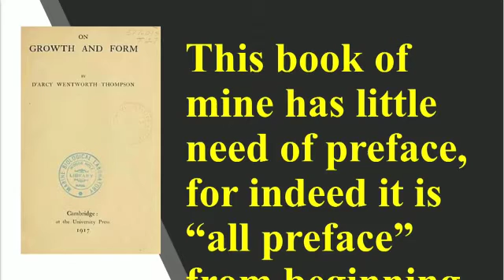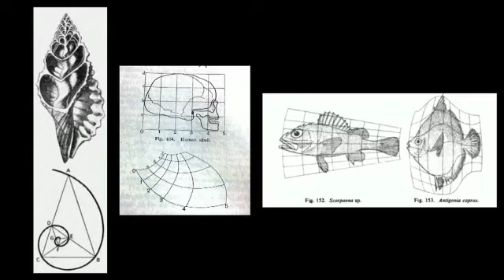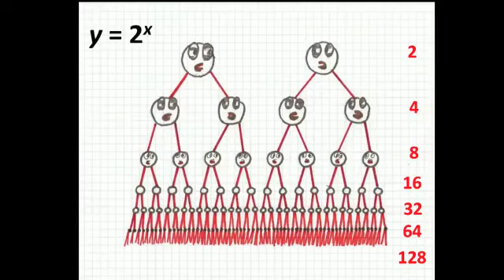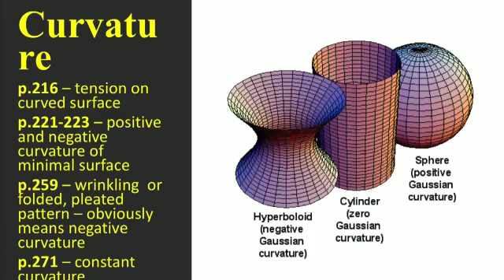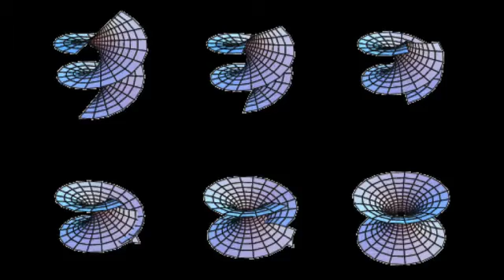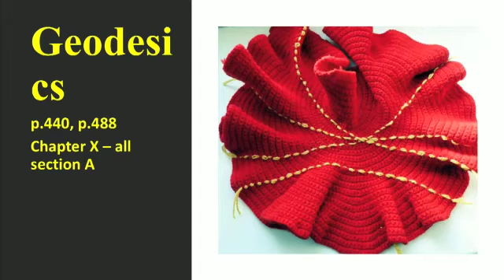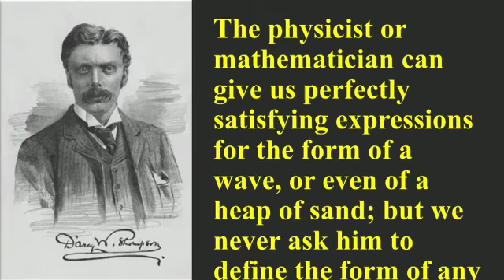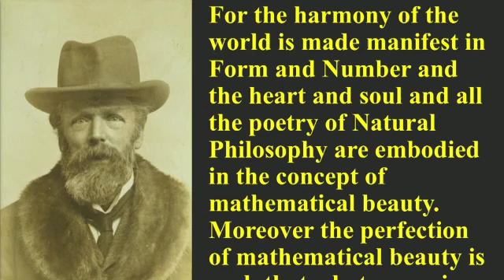Daina Taimina at On Growth and Form 100 years in Amsterdam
Presentation by Dr. Daina Taimina (Cornell University) at the "On Growth and Form 100 years" celebration in De Balie, Amsterdam, 11 March 2017. With thanks to Alberts & Van Huut International Architects and the University of Amsterdam (KdVI).

Presentatie door Dr. Daina Taimina (Cornell University, VS) tijdens de viering van "Over groei en vorm 100 jaar" in De Balie, Amsterdam op 11 maart 2017. Mede mogelijk gemaakt door Alberts & Van Huut International Architects B.V. en de Universiteit van Amsterdam (KdVI).